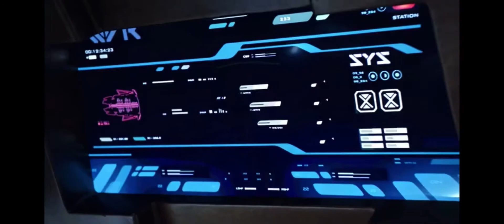DC’s Legends of Tomorrow Season 2x14 Rip makes Sara captain